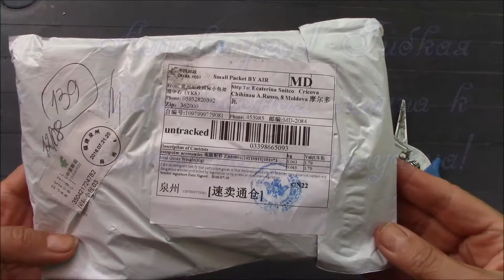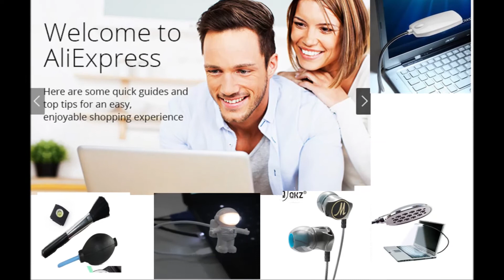Гибкая светодиодная лампа к компьютеру получена из Алиэкспресс!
Алиэкпресс интернет магазин имеет много интересных товаров! Яполучилазаказсосветодиодной лампой. Вот ссылка на товар
Покупкой очень довольна! Советую заказывать - замечательная лампа! Имея партнёрскую ссылку в магазине Алиэкспресс можно зарабатывать и иметь хорошую скидку на приобретение продукции магазина. Приглашаю в партнёрскую программу
В видеоканале представлены фильмы по тематике - окружающая среда, сад - огород, с моими наработками, а также много полезной информации по рукоделию, женской красоте и косметике компании Орифлэйм.
Любите создавать видео? А зарабатывать на этом есть желание?!